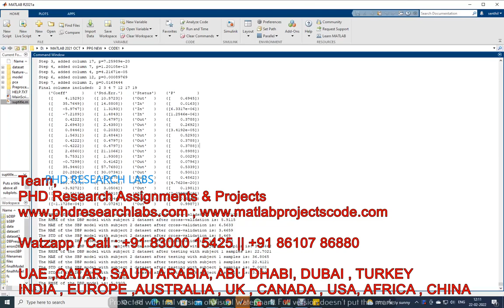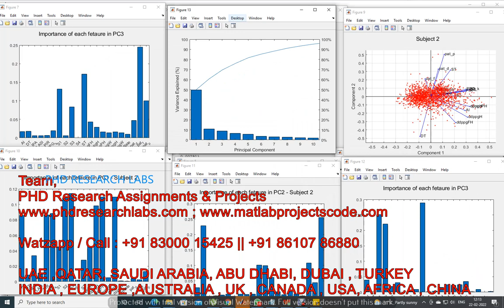CROP YIELD SATELLITE IMAGE PYTHON PROJECT - PYTHON CODE - CROP YIELD -PYTHON PROJECTS